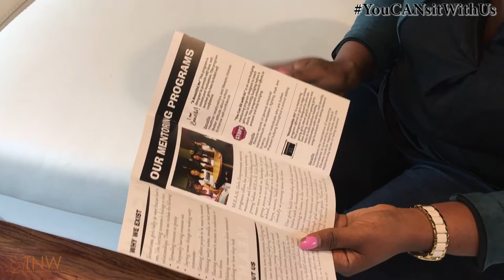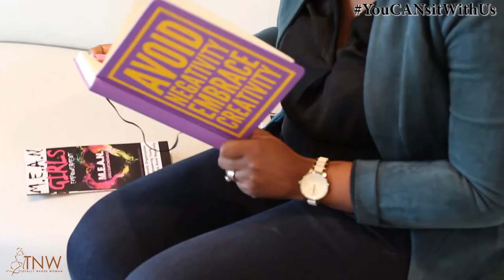May 2018 Totally Naked Woman - Shatina Edwards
We sat down with Shatina Edwards (CEO & Founder of M.E.A.N. Girls Empowerment) to find out what it means to her to be a Totally Naked Woman. In this exclusive feature, Shatina talks about her life as a wife, business professional and advocate for bullied teens.